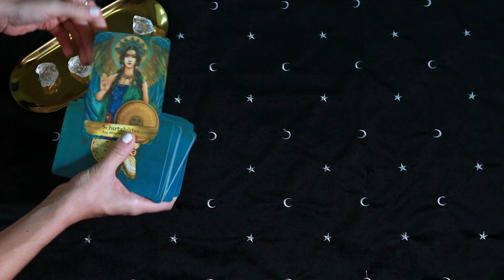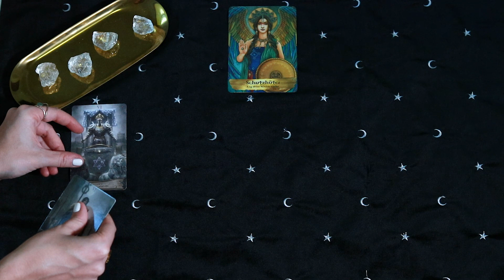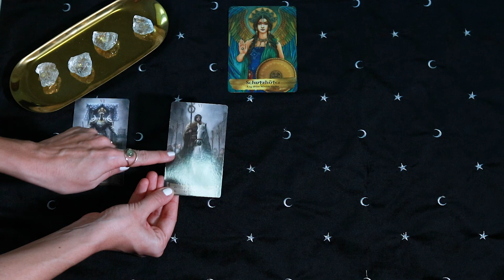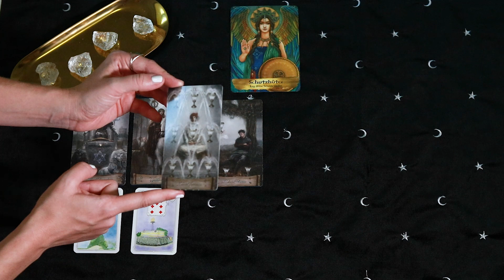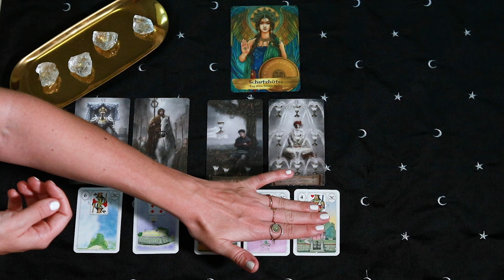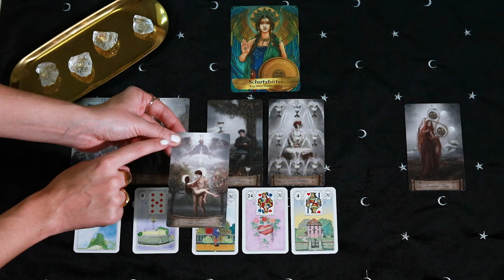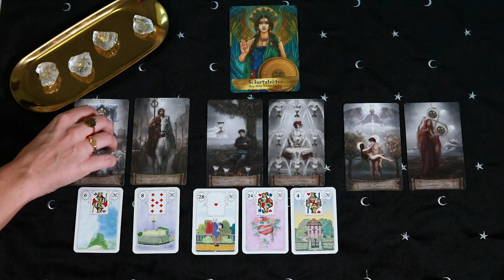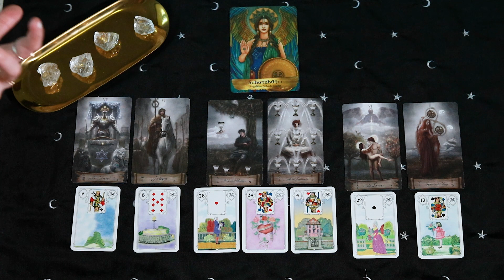Wochenbotschaft • So viele Chancen! ✨ Weg mit der Abwehr und ran da! ✨ • 24.10-30.10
⫸HIER GEHT ES ZU DEM KANAL VON MEINEM MANN & MIR